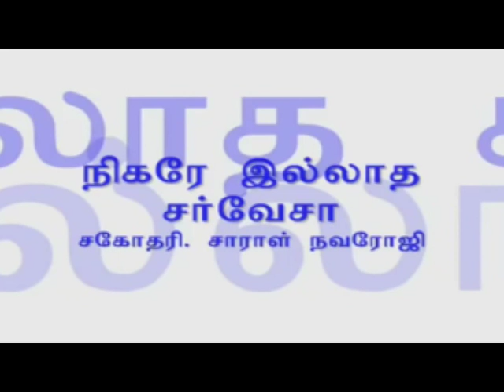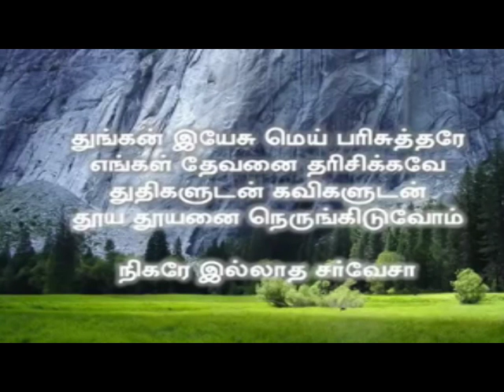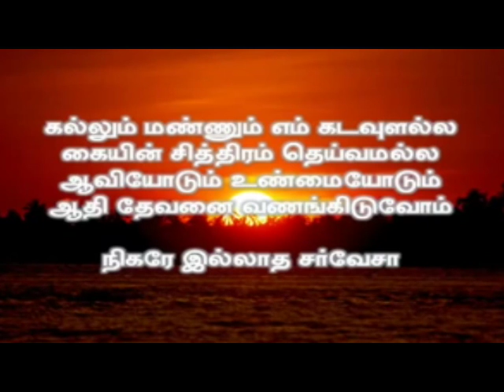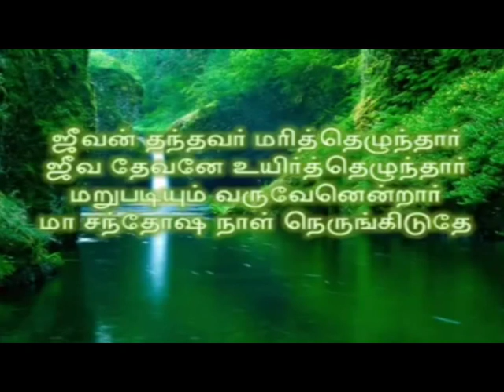Bro.Jaysingh (D.S Group) Msg 17